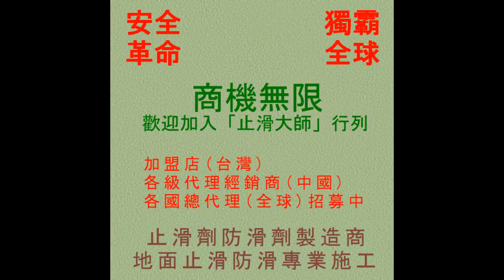571 適合止滑防滑之地點 中國機場花崗岩地面、廁所玻化磚拋光石英磚地面 Photos